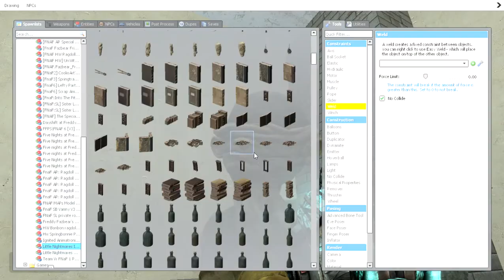PRISON 2.0 PART 7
Six and Vanny go to the new prison to brake Mono out of it will they be able to save Mono or will someone get in there way?

sorry i used the same thumbnail